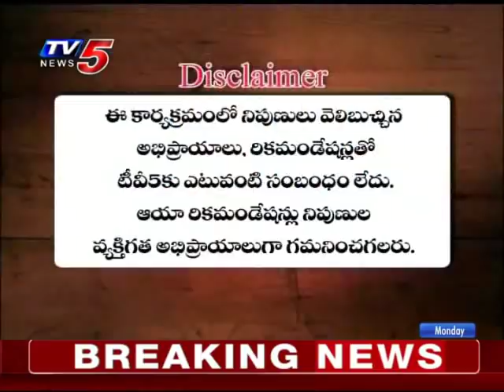11th Nov 2018 TV5 News Smart Investor